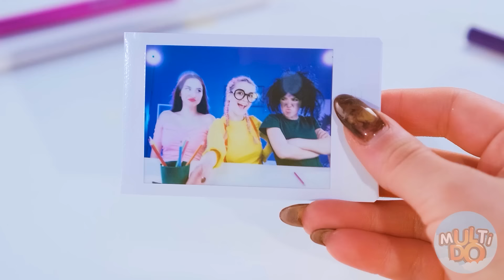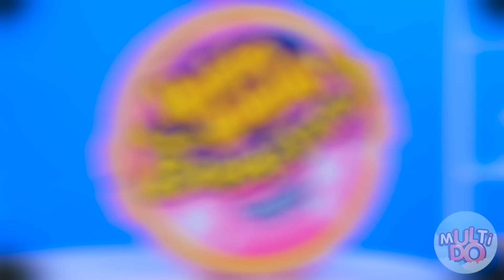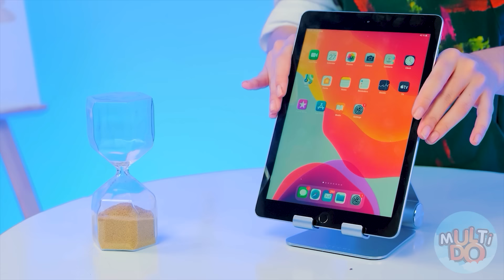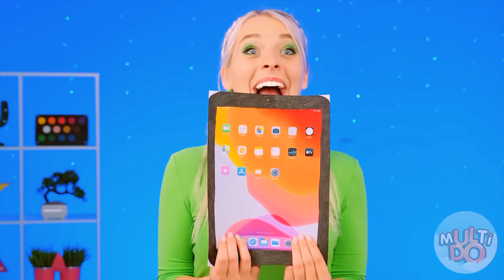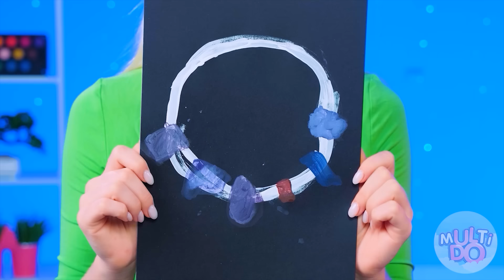Quién Lo Dibuja Mejor Toma El Desafío Del Premio #2 por Multi DO Challenge